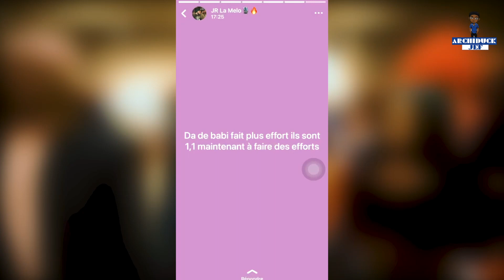⛔️KS BLOOM Foutou vs Jr La Melo NPN / Plagiat 😨 ou pas ? • JEF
le clip Dieu pile pas foutou de @KSBLOOMOfficiel n'est pas encore sortie mais déjà une première polémique avec @Jrlamelo qui monte au créneaux concernant la direction artistique de ce clip.
rejoins moi sur mes RS on va se taper des barres

Montage par @Archiduck_jef (toujours moi)
Miniature par @Archiduck_jef (encore moi)

10           Abonnés : 21 septembre 2016
50            Abonnés : 07 janvier 2017
100          Abonnés : 08 juillet 2017
 500         Abonnés: 26 Décembre 2017
1 000       Abonnés : 18 Février 2018
5 000       Abonnés: 23 Janvier 2019
10 000     Abonnés : 15 Mars 2019
50 000    Abonnés :